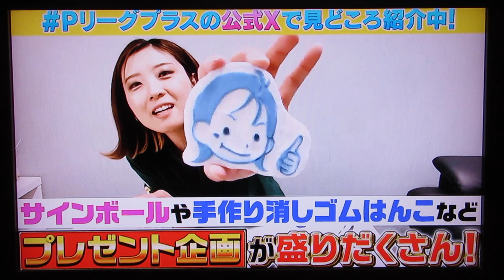Pリーガー、渡辺けあきプロ(アクトレス・ストライカー)に聞いてみた。ライバルは？2023.12(TMS隊)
※Pリーガー、P★リーガー、P★リーグ/2023.12/

※渡辺けあきプロ(アクトレス・ストライカー)

/TOSHI楓原/SHO兄貴/